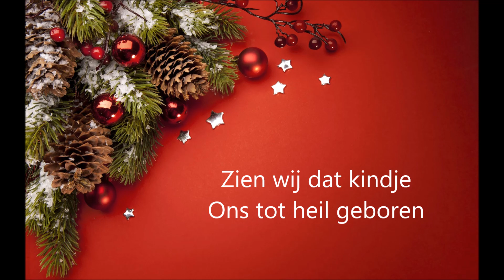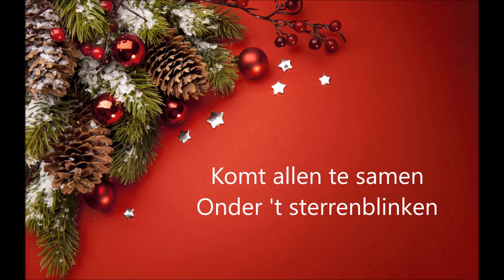Komt allen te samen